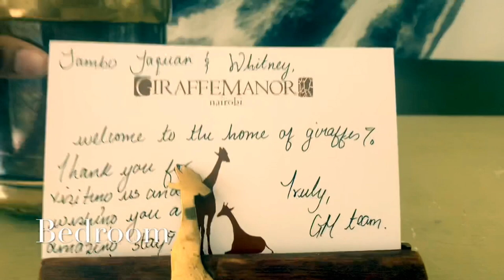Giraffe Manor in Nairobi, Kenya!!!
We had such an amazing experience staying at the Giraffe Manor in Nairobi, Kenya! We stayed for one night and had a chance to feed and play with the giraffes up close.